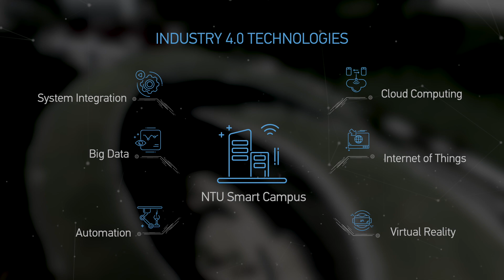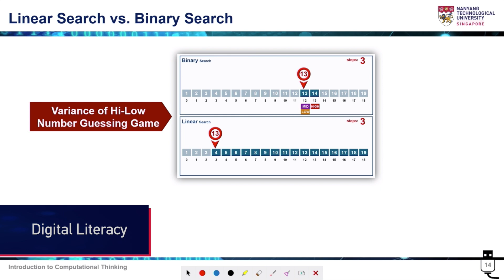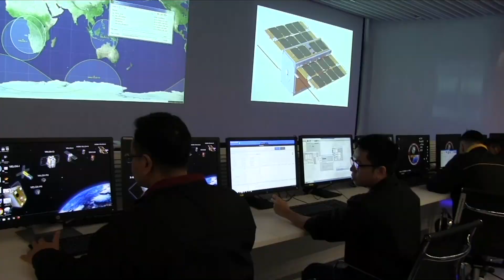NTU Singapore Smart Campus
NTUsg brings tomorrow’s technologies to life on one of the world’s most beautiful university campuses. At the NTUsgSmartCampus, the power of digital technology and sustainable tech-enabled solutions are being harnessed to enhance the way the NTU community learns, lives, works and plays.